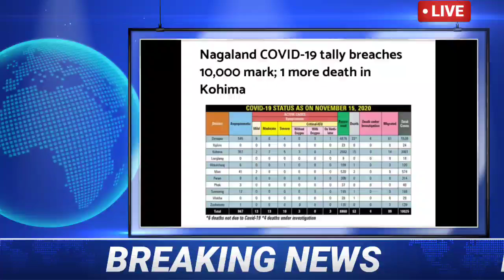NAGALAND NEWS 17/11/2020